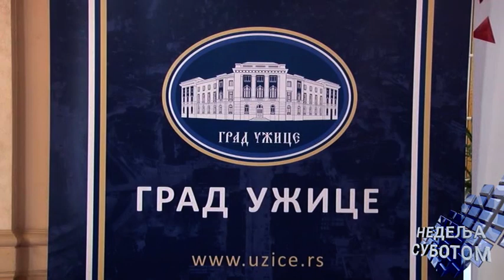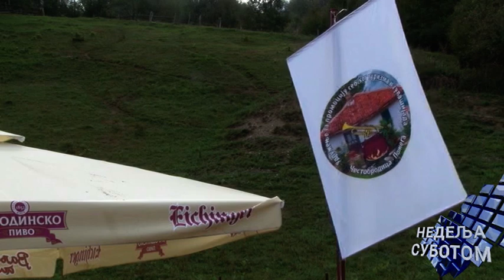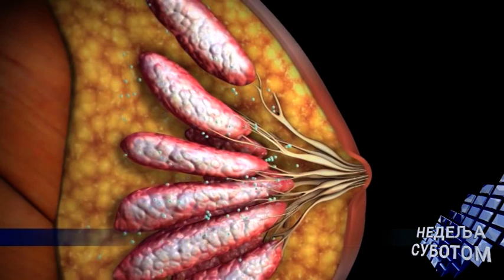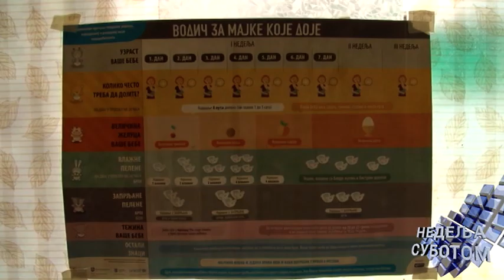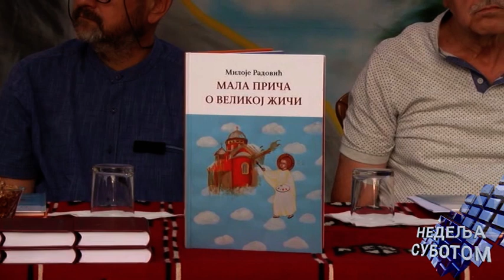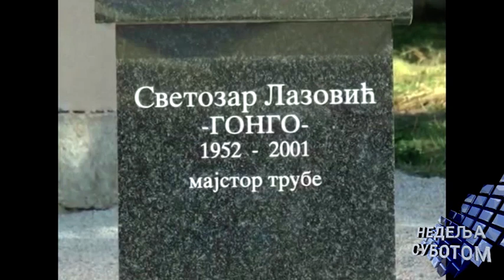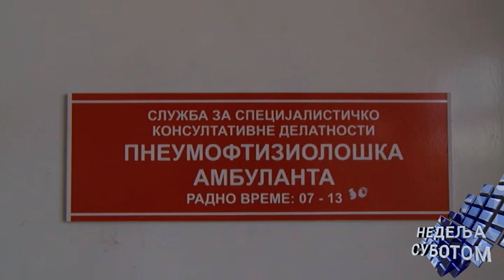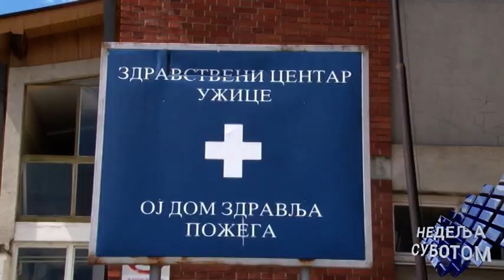Nedelja subotom 07 08 2021